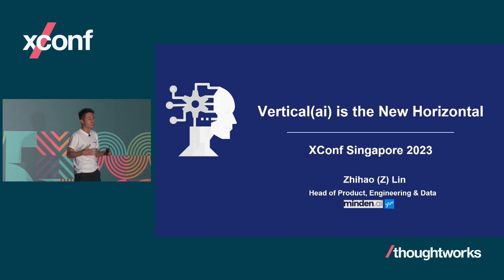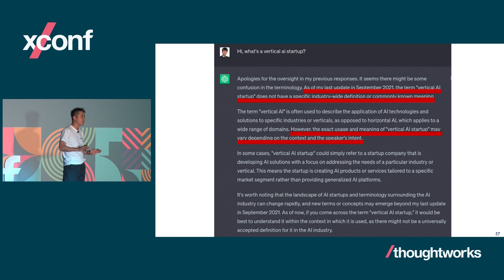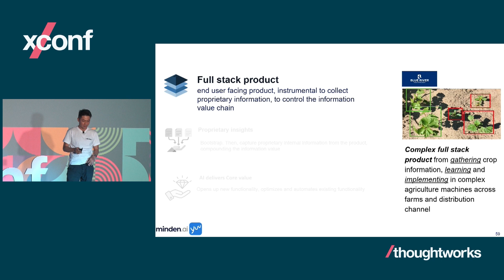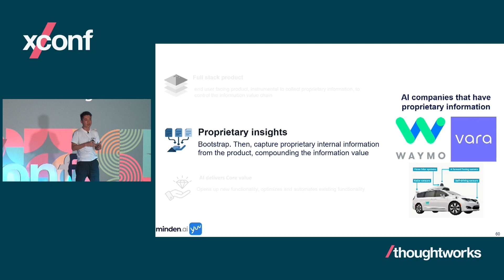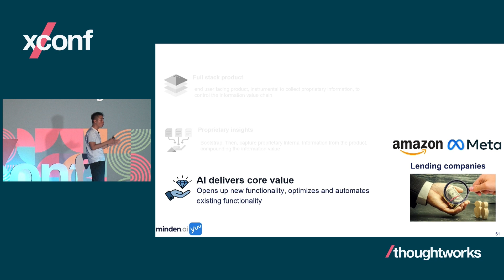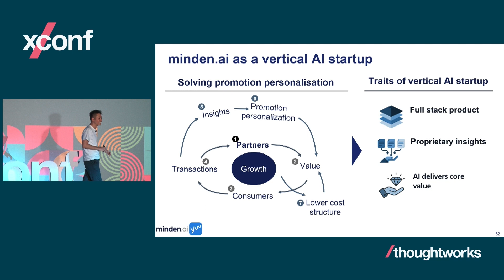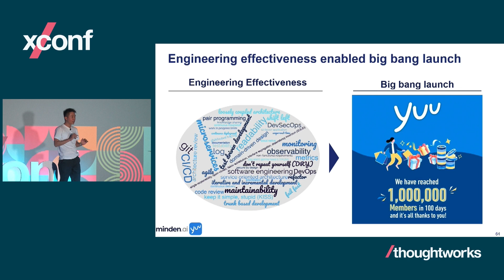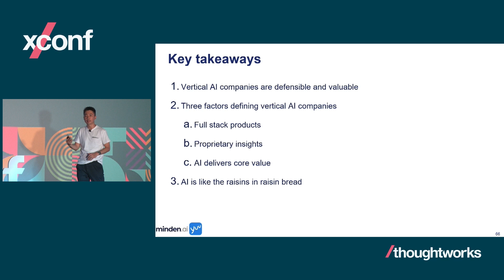Keynote: Vertical(ai) is the new horizontal — XConf Singapore 2023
Speaker: Zhihao (Z) Lin

Watch the second keynote from XConf Singapore 2023 - our annual technology event created for technologists by technologists.